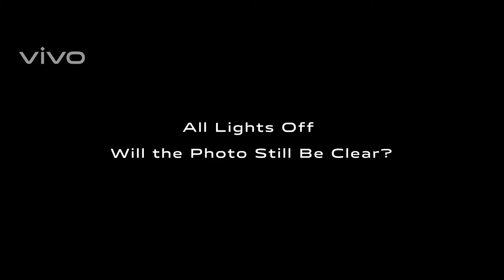Vivo X50 Pro series Photography Official trailer